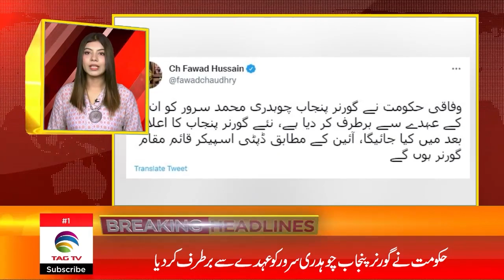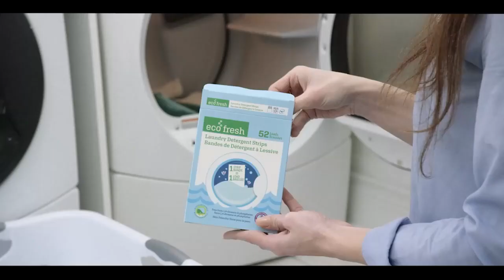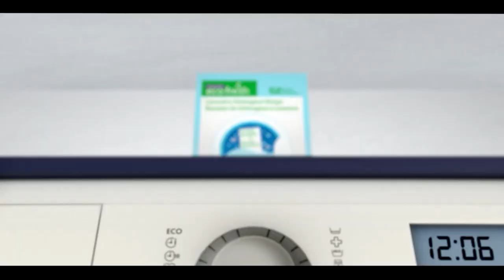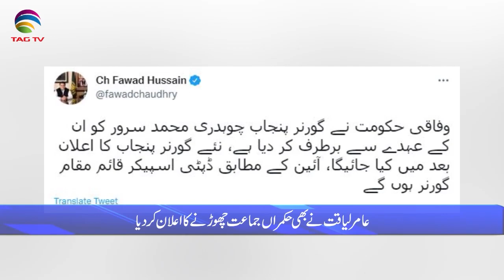Pakistan News Bulletin with Rukhsar Shahzad, April 3, 2022